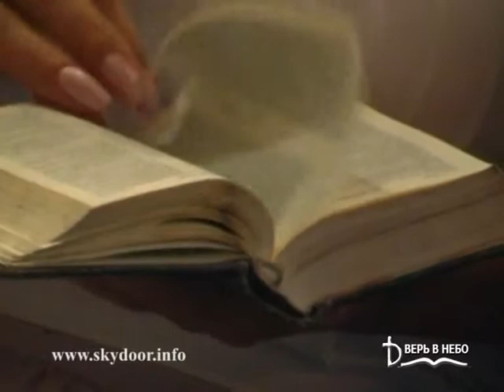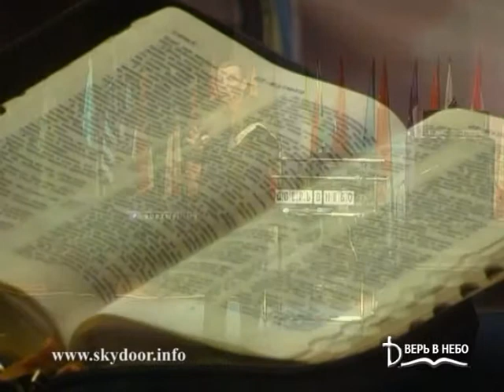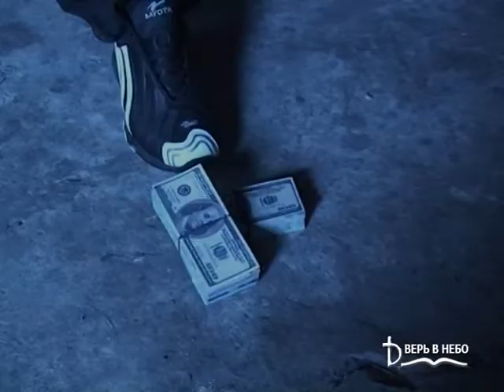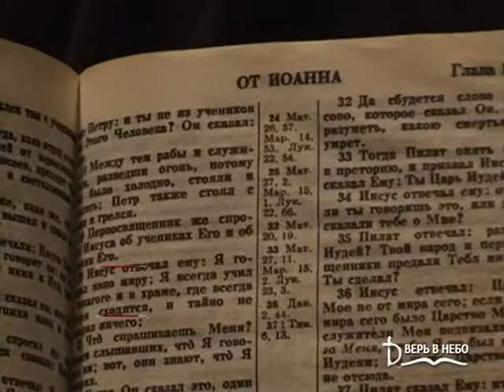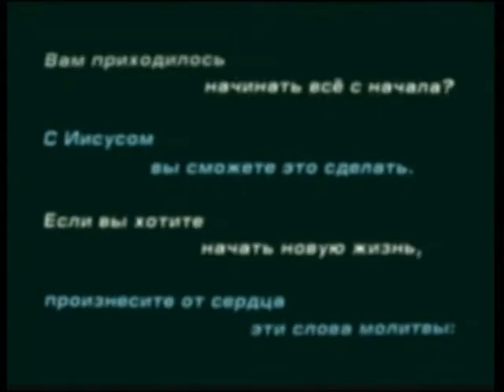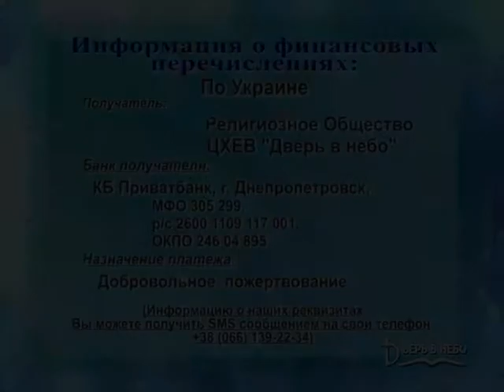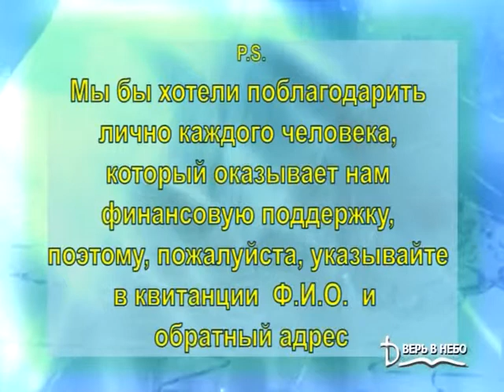Юрий Коновалов Что значит быть в проломе за землю.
Ждем каждый четверг Речпорт конференц-зал в 18-30 и воскресенье 11-00 и ДК Шинник 17-00 Днепропетровск